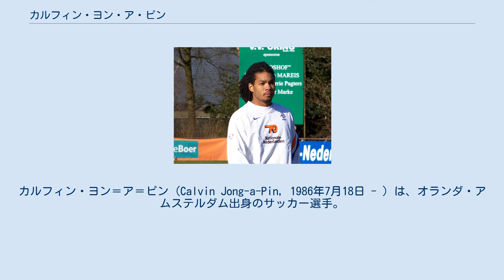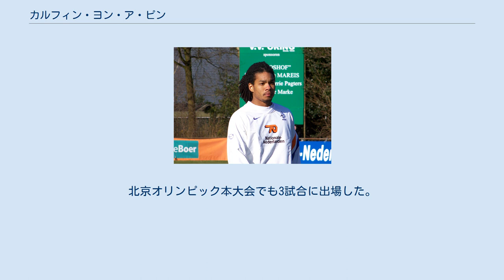カルフィン・ヨン・ア・ピン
カルフィン・ヨン＝ア＝ピン (Calvin Jong-a-Pin, 1986年7月18日 - ) は、オランダ・アムステルダム出身のサッカー選手。
 2005年からFCフォレンダムと契約し、プロとしてのキャリアをスタートさせる。
NECナイメヘン戦でデビューし、この年プロ初得点も記録している。
2006年からSCヘーレンフェーンへ5年契約で移籍した。
FCフローニンゲン戦で19歳にしてエールディヴィジデビューを果たす。
その後左サイドバックで起用されるようになり、2008年には北京オリンピックオランダ代表に選出された。
2009-10シーズンはフィテッセへ期限付き移籍し、30試合に出場しエールディヴィジ初得点も挙げた。
2010-11シーズンはヘーレンフェーンへ復帰、29試合に出場した。
シーズン終了後5年契約が切れたことでアヤックスやフェイエノールトからも注目され、ギリシャのクラブからもオファーがあったが、アフシン・ゴトビの下でプレーしたいという理由で清水エスパルスへ移籍した。
移籍後は主にボランチやセンターバック、左サイドバックとして起用された。
2015年シーズンをもって清水を退団。
 2016年2月、FC町田ゼルビアへ移籍。
 2017年シーズンより、横浜FCへ移籍。
2019年はリーグ戦全42試合に出場し、クラブの13年ぶりJ1昇格に大きく貢献した。
2021年7月31日付をもって横浜FCと契約満了になったと発表された。
 2007年にオランダU-21代表に選出され、UEFA U-21欧州選手権2007に優勝、北京オリンピックの出場権を獲得する。
北京オリンピック本大会でも3試合に出場した。